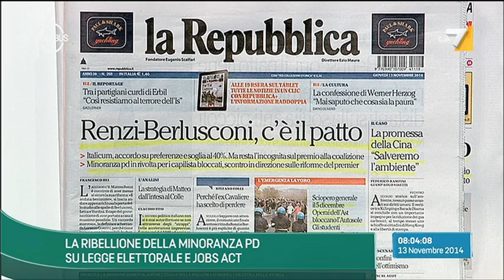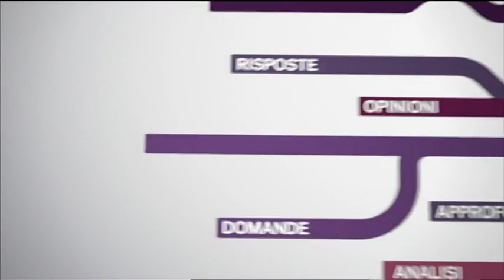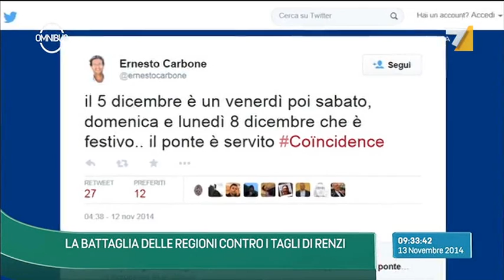Omnibus - La ribellione della minoranza PD su legge elettorale e jobs act (Puntata 13/11/2014)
Ospiti di Alessandra Sardoni a Omnibus: Sergio Chiamparino (presidente Regione Piemonte), Filippo Taddei (Pd), Sergio Rizzo (Corriere della Sera), Angela Mauro (l'Huffington Post), Mario Seminerio (economista e blogger).